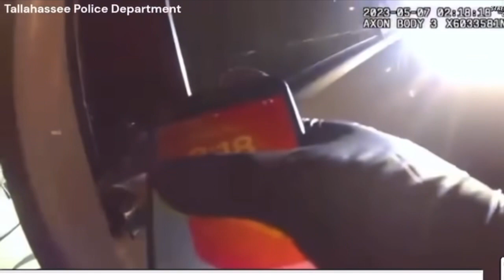Shocking Footage: Police Caught Planting Evidence in Black Man's Car!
This black man was stopped by police and arrested for DUI and suspended DL. The only problem was he never opened the wine bottle; it was the officer who opened it and emptied it to reinforce her version of the story!